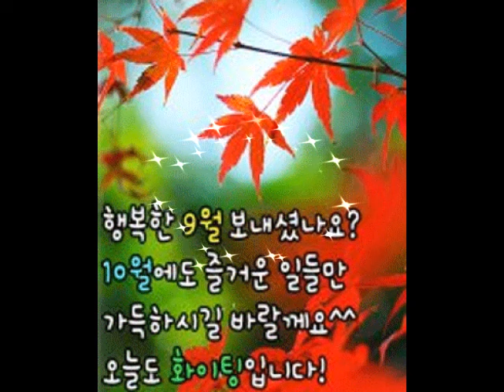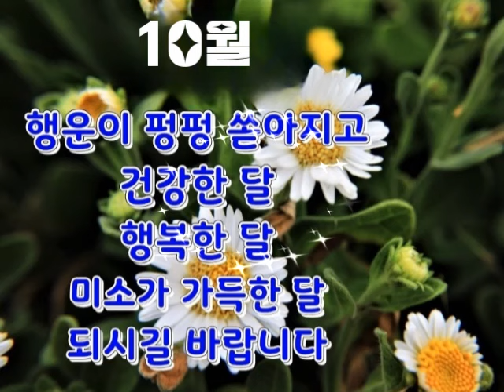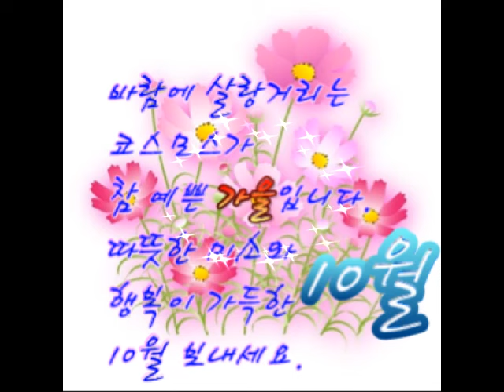(좋은 글) 10월 인사말 모음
하늘은 높고 단풍이 짙어가는 가을~~
바람에 살랑거리는 코스코스가 참 예쁜 가을입니다.
남은 10월도 따뜻한 미소와 행복이 가득한 날 되세요.